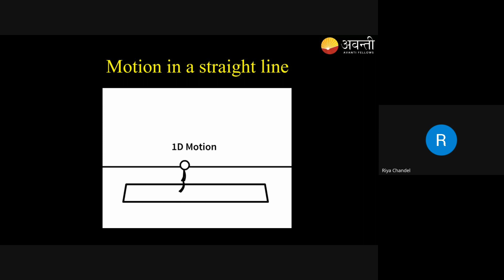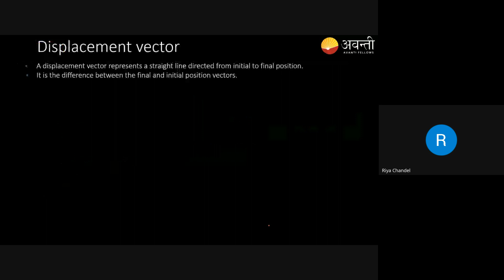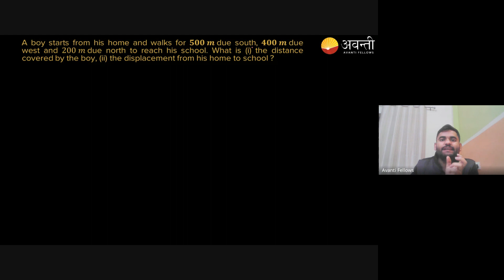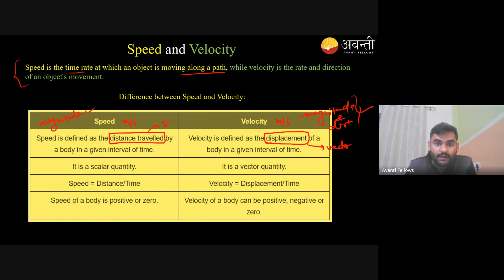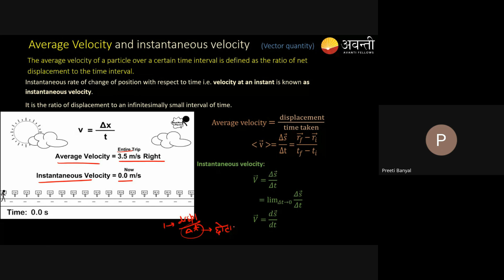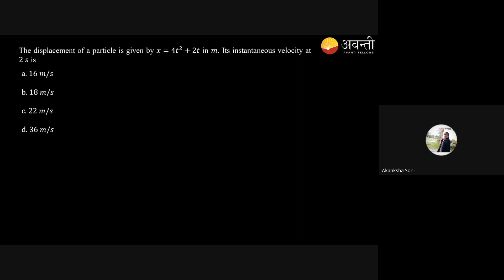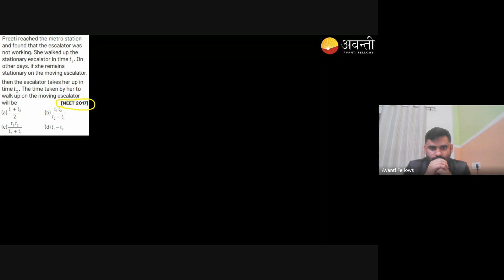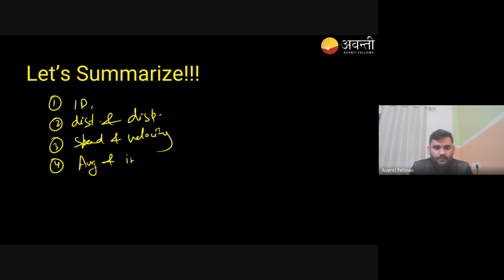Motion in One Dimension - Revision Class-1 | 12th NEET Physics | 30th December 2023